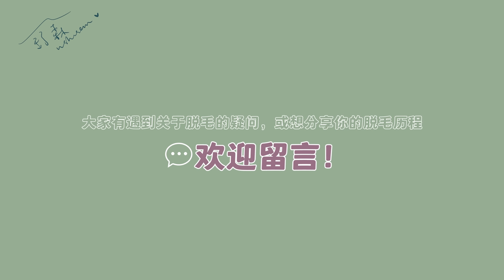好物分享！找到我的脫毛救星啦💫【嘰喳婆】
✨Simple S.O.S clearing booster

✨LAMER The Eye Concentrate Eye Cream

马来西亚Lazada 購買鏈接： 【 6.13 是马来西亞的 Lazada品牌日 不要错过】

Shopee code【ULIKSEN】
使用code+订单里备注“wshusen”即可享受优惠，还可以免费换取价值RM299/SGD99/NT$1899的冲牙器一个（7月30日截止）

這個平台已經sold out了 你們可以查查哪個店鋪有賣

✨kiss me 卸睫毛膏